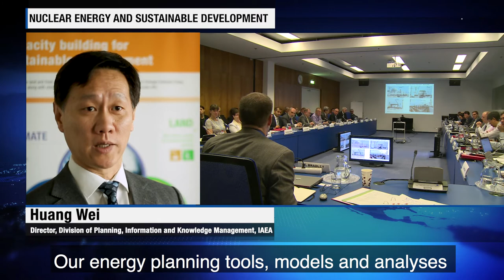Developing strategies for a Clean and Affordable Energy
The IAEA participated in the United Nations Global SDG 7 Energy Conference in Bangkok, where participants from around the world discussed the types of energy needed for sustainable development. Access to affordable and clean energy is fundamental to improving people’s quality of life.

Video: Alejandra Silva, Josef Weilguny